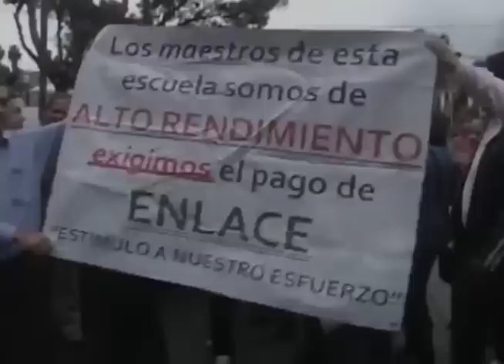Maestros amenazan con paro laboral